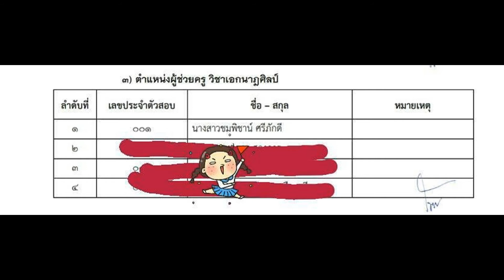Loadแนวข้อสอบ นายช่างเทคนิค โรงพยาบาลนพรัตนราชธานี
- ความรู้เกี่ยวกับโรงพยาบาลนพรัตนราชธานี
- แนวข้อสอบโปรแกรมเขียนแบบ Auto CAD
- ความรู้พื้นฐานเกี่ยวกับช่างเทคนิค
- แนวข้อสอบความรู้พื้นฐานเกี่ยวกับช่างเทคนิค
- แนวข้อสอบเรื่องงานไฟฟ้าและอิเล็กทรอนิกส์เบื้องต้น
- แนวข้อสอบความปลอดภัยในการปฎิบัติงานเบื้องต้น